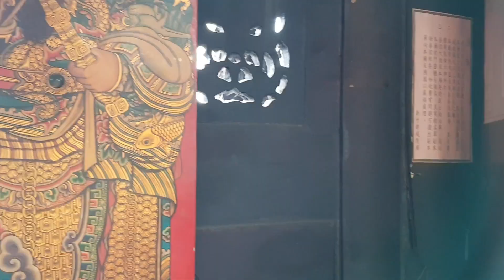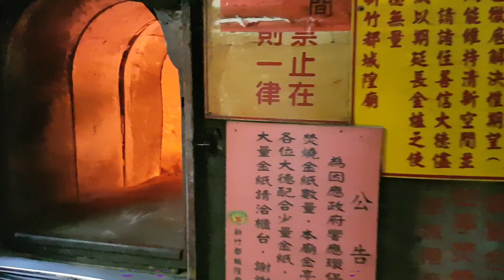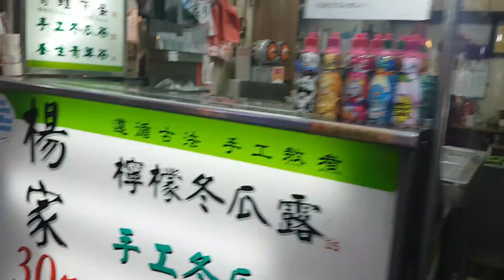ତାଇୱାନ ର ମନ୍ଦିର କି ପରି | Taiwan tao & Buddha Temple | Odia Vlogger Runu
Hi Friends,
In this video I will take you to Hsinchu City God Temple which is known as the highest ranking of all Taiwan "City God Temple".
It is a Taoist temple where hundreds of colorful wall paintings can be seen . Also there is a lord Buddha temple attached to Tao temple. It has a super ritual power of it's City God which is protecting the city.
In front of the temple is a market of lots of small shops selling snacks , meals like Noodle , Meatballs etc.